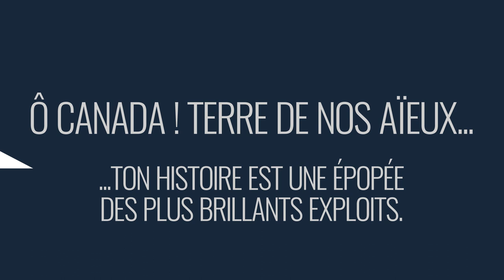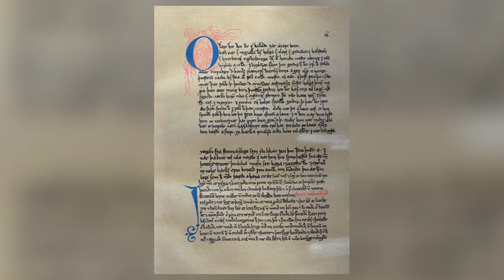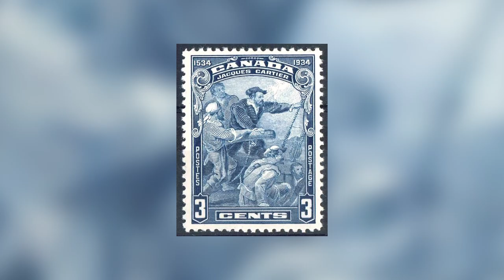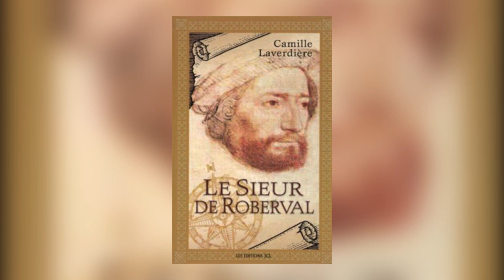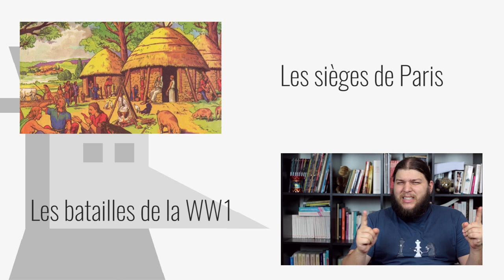Des Vikings au Canada (Feat. Il était une fois) - Nota Bene #18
Ce n’est pas parce que c'est de l'histoire, qu'on ne peut pas en raconter! Dix-huitième épisode de Nota Bene et aujourd'hui on aborde l'histoire du Canada. Des premières expéditions Vikings à l'exploration du territoire par Jacques Cartier et au début de colonisation par Samuel de Champlain, découvrez l'histoire incroyable de la création du Canada (côté français).
Merci à Procidis pour les images !

Cette vidéo est une collaboration, aucune transaction financière n'a été conclue.

➤➤➤ Sources en fin de description

🔸Découvrez ma boutique en ligne🔸
🔸Rejoignez-moi sur les réseaux !🔸
➤➤➤ Pour en savoir plus :
Sur Erik le rouge et Leif Eriksson :
- La saga des groenlandais
- La saga d’Erik le rouge
- Les vikings (Régis Boyer, 1992, Editions Tempus)

- Pour ceux qui aiment les très vieux livres difficiles à lire (Les voyages de la nouvelle France par Champlain, d’époque ^^)